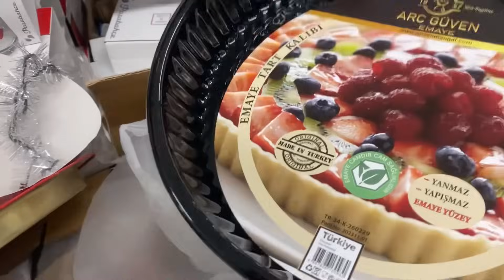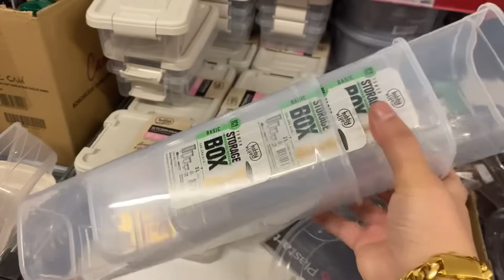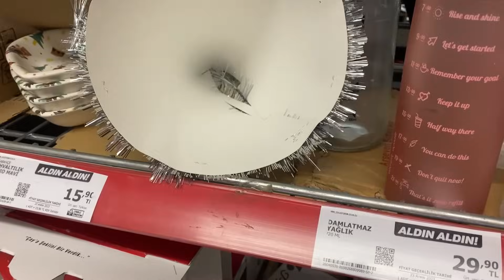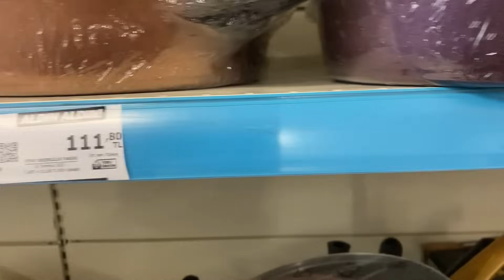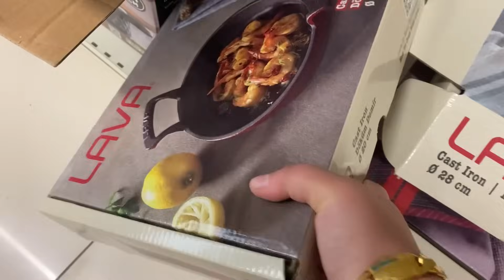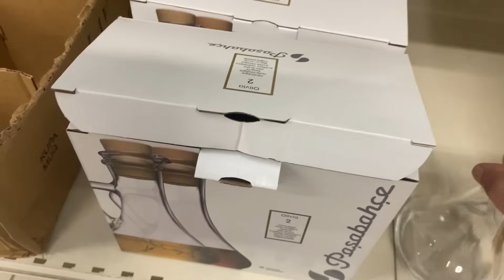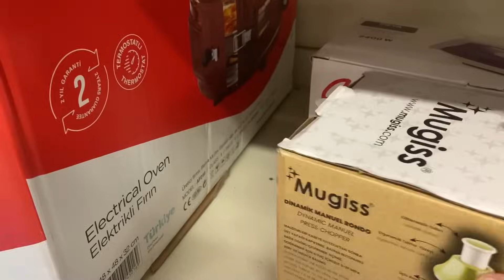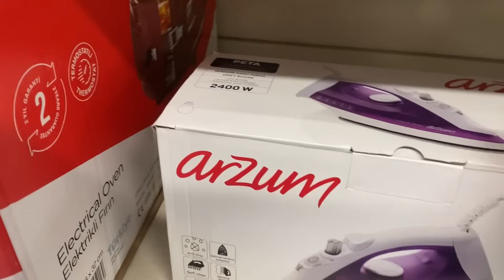ERKEN ÇEKİM | A101 4 OCAK 2024 | A101 BU PERŞEMBE ÇOK GÜZEL KAÇMAZ | A101 AKTÜEL ÜRÜNLER